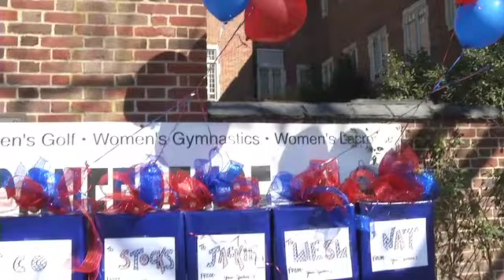2nd-Half Explosion Leads No. 17 Richmond Field Hockey Over Owls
Richmond trailed 1-0 with under 15 minutes to play, but scored three goals in one minute and 14 seconds on the way to a 4-1 victory.